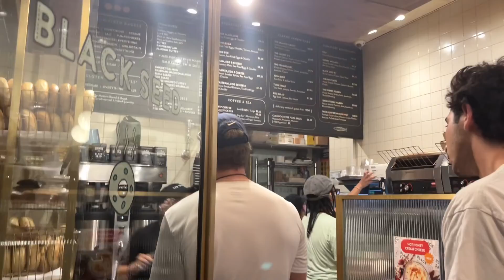36 hours in New York and US OPEN